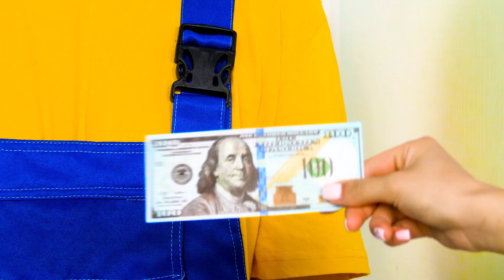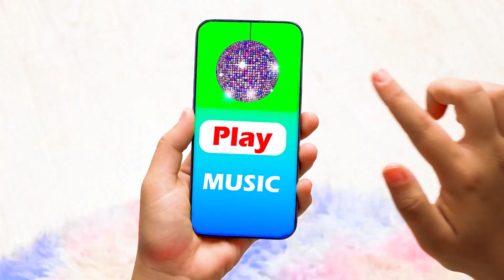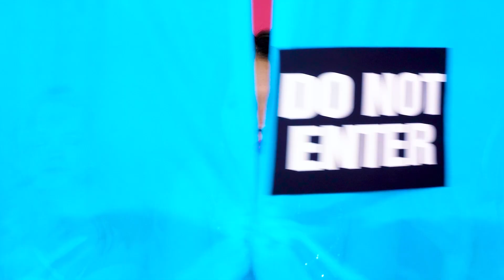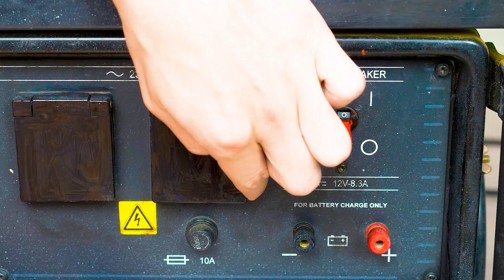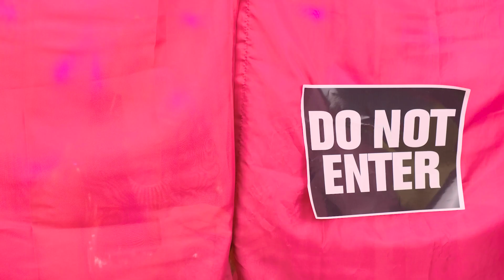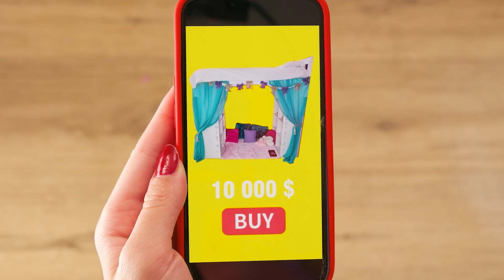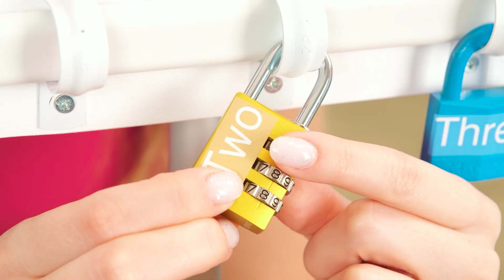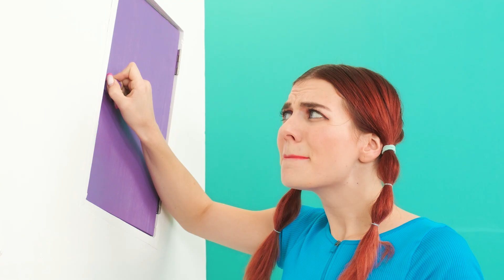La Stanza Segreta Sotto il Letto | Ricca VS Povera Sfida Fun Challenge